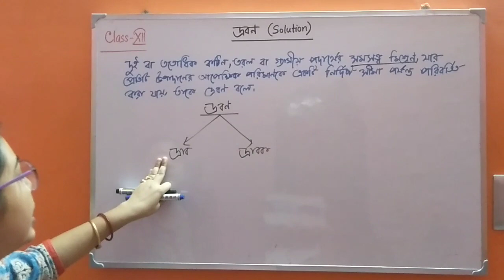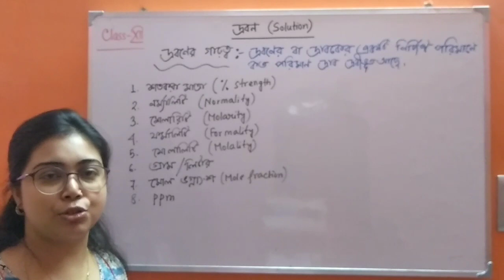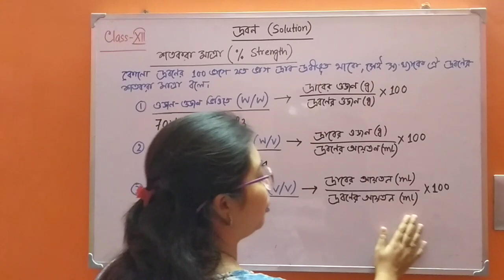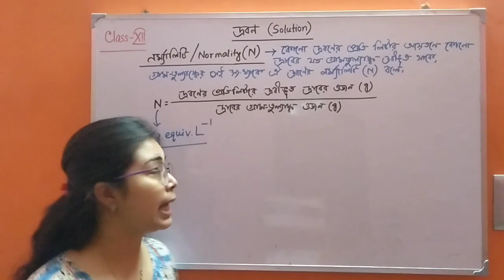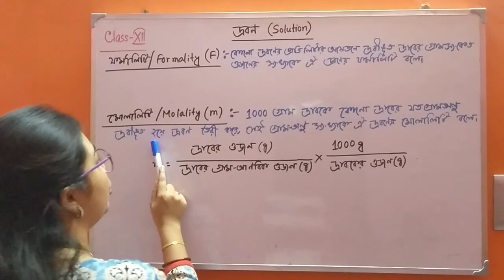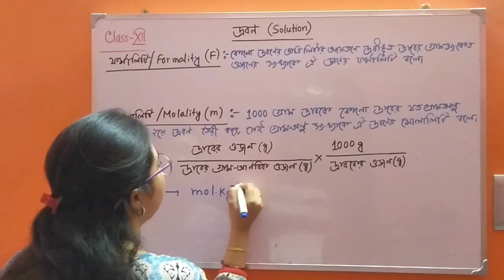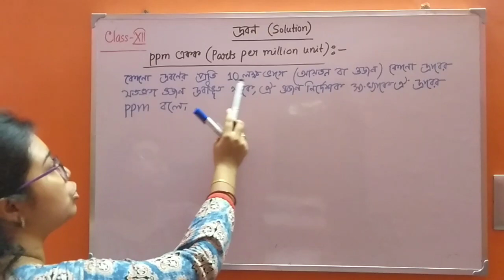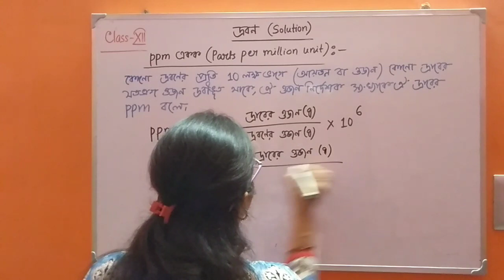দ্রবণ||Solution||Part-1|| Normality| Molarity| Molality| ppm| Class-12| In Bengali| WBCHSE